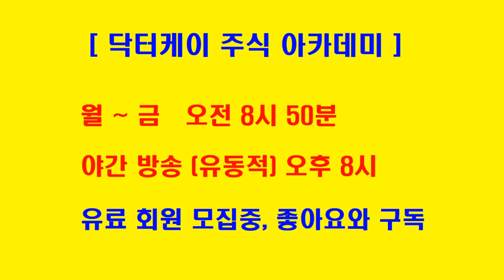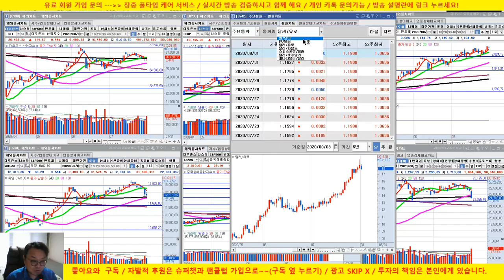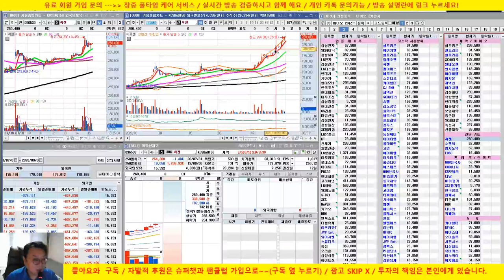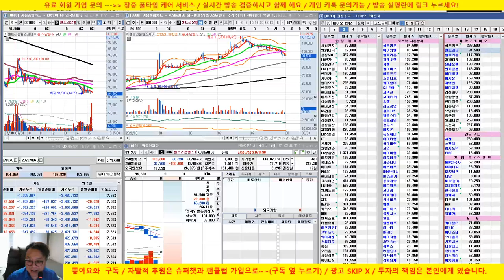[개장전 시황] 미국 기술주 폭등/언텍트 반등 기대 /20/08/03/닥터케이 주식아카데미/무료 추천주 & 종목상담/주식기법 무료강의